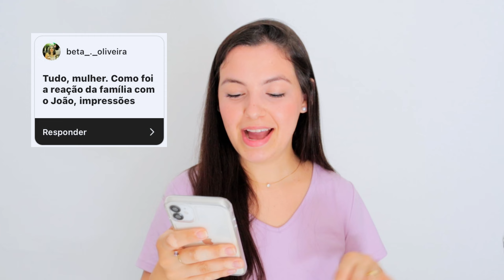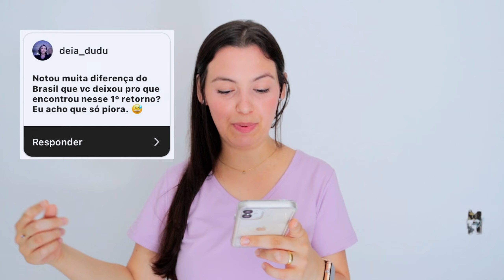VAMOS VOLTAR PARA O BRASIL? respondendo perguntinhas de vocês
Oie gente, hoje gravei um dos vídeos que mais amo, respondendo as perguntas de vocês! Essas perguntas são específicas sobre nossa ida ao Brasil após 6 anos morando em Portugal! espero que gostem :)

○  Meus equipamentos
Iluminação galáxia
Câmera Canôn M50
Blue Yeti
Tascam DR-07X
Iphone 11
Tripé manfrotto
Fones de ouvido

** que gracinha! você leu até aqui?! comenta no vídeo: "eu li" pra eu te dar um ♡**

Sobre o vídeo: voltando ao brasil, voltando ao brasil depois de anos, brasileiros voltando de portugal, viagem internacional, viagem com bebê, voô brasil portugal, partiu brasil, férias no brasil, morar em portugal, morar fora, vlog portugal, viagem internacional com bebê